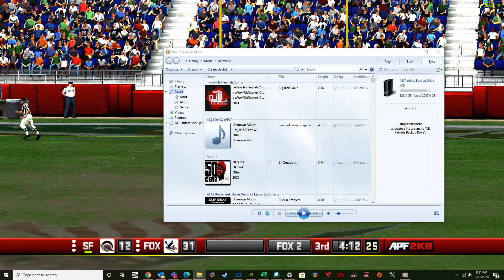Madden Can't Beat This: NFL 2K Sports- 2020 NFL Season- Week 10-San Francisco vs New England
This is 2K Sports' All-Pro Football 2K8 for the Playstation 3, but running on a PC3 PC Emulator, the RPCS3. I uploaded this because I'm part of an online community that doesn't believe in the monopolization of an exclusive licenses deal that has had a negative effect on competitive game development, has pigeonholed consumers to solely one product, and has ultimately led to the overrated appraisal of the NFL product by Electronic Arts over the last two decades. There's literally only one term for this: a travesty.

What you're watching now is a videogame that's nearly two decades old and (within six months) will be two console generations behind the supergiant NFL Madden series, yet still remains in the conversation of being one of the best football games ever created. Of course, you have to give EA full credit for its ability to produce very beautiful graphics, yet their gameplay still remains far behind the performance of any current or past generation games. But I get it: they've even admitted they're not changing it because they want their product to be able to be played by an eight-year-old. But what about for people like me, EA?

We want a product that demands the user's ability and understanding of the game of football ... Not solely the user's ability to press a button faster or exploit badly programmed software.

For those of you interested in my setup:

Deepcool Chassis / Mid-size Tower
Deepcool CAPTAIN 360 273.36 CFM Fluid Dynamic Bearing Liquid CPU Cooler
CPU: Intel Core i7-7800X 3.5 GHz 6-Core Processor
Motherboard: Gigabyte X299 AORUS Gaming 7 Pro ATX LGA2066 Motherboard
GPU: Asus GeForce GTX 1080 Ti 11 GB STRIX GAMING OC Video Card
Memory: G.Skill Trident Z RGB 32 GB (4 x 8 GB) DDR4-3000 CL15 Memory
Storage: Samsung 850 EVO-Series 500 GB 2.5" Solid State Drive
Recording: Nvidia Experience App